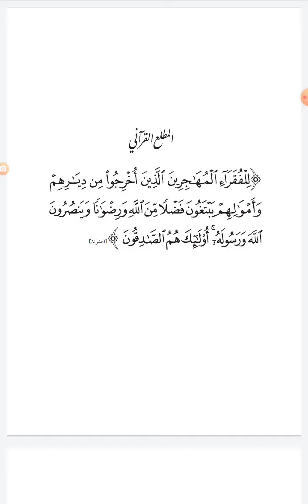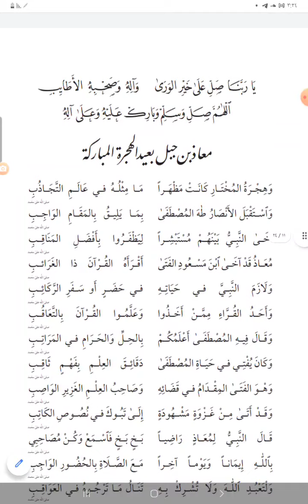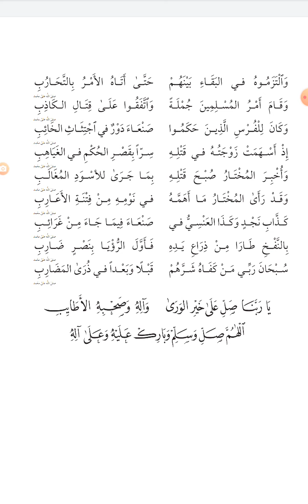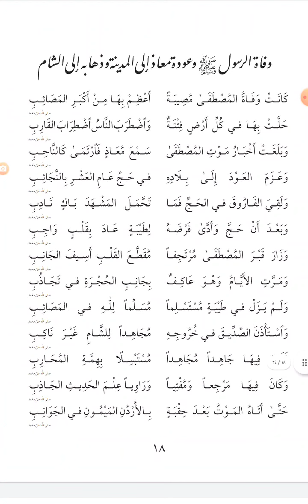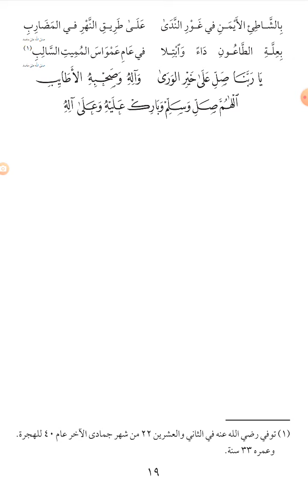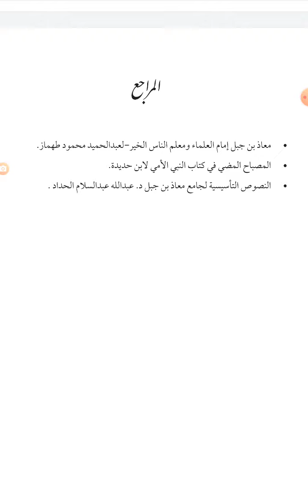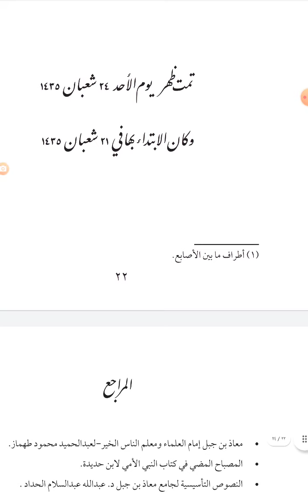المنظومة الملاذية في نظم السيرة المعاذية معاذ بن جبل إمام العلماء نظم العلامة أبي بكر العدني المشهور